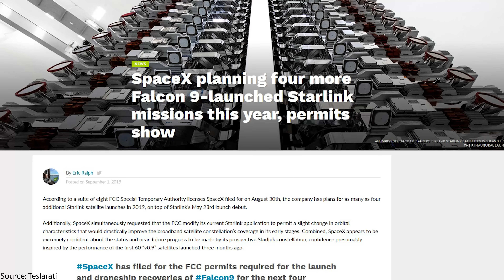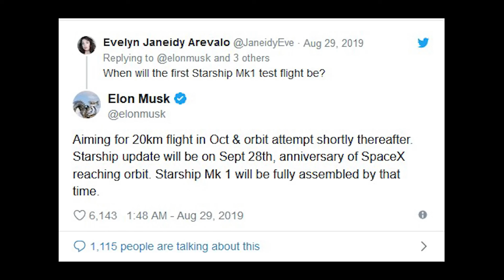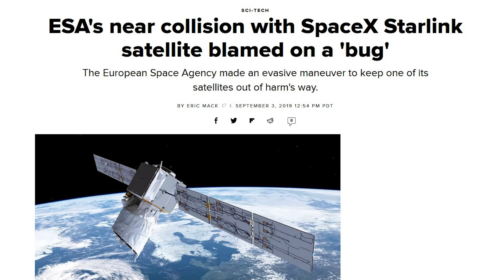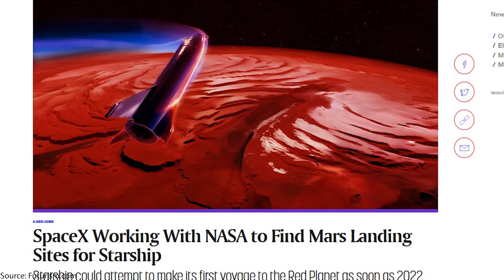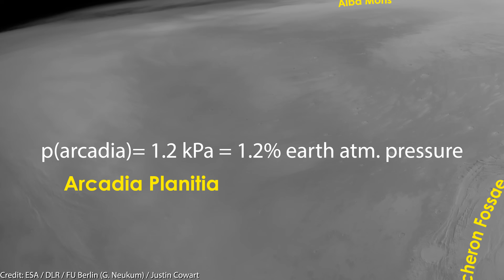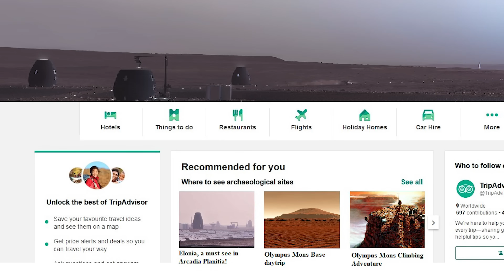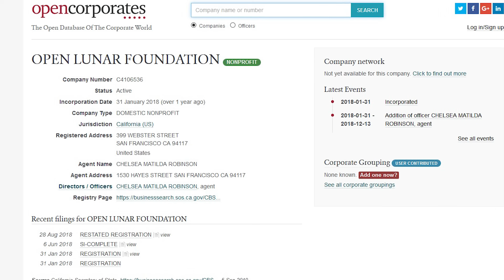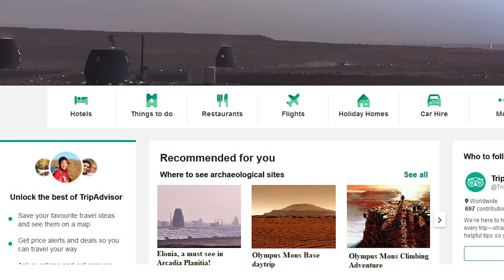Starship Mars Mission Getting Serious, Next Starlink Launch Dates Far Ahead Plan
We talk about the landing site of the first Starship Mars Mission and also discuss the reasoning behind the interesting choice of Arcadia Planitia as one of the first sites for the Starship mars landing. Then we of course also have to talk about the close encounter between a Starlink satellite and an ESA Aeolus satellite, the unfortunately failed India moon mission Chandrayaan-2, about the Florida Starship prototype surviving Hurricane Dorian, and about Dr. Robert Zubrin's ingenious moon direct plan for establishing a moon base soon and cheaply.

1:27 We first start by being happy that SpaceX's starship prototype currently under assembly in Cocoa, Florida, was fortunately not harmed by Hurricane Dorian. Unfortunately, we cannot really celebrate, since this came at the cost of the Bahamas suffering severe destruction by Dorian. We therefore decided to donate to the Hurricane Dorian Relief fund, link below.
2:13 Since the SpaceX starship prototype has not been damaged, the SpaceX mars mission can continue and Elon Musk Starship presentation will also not be altered, the date remains the 28th of September. Current plans for the Starship prototype launch indicate October, which we find quite optimistic, we think November might be more likely. We hope to be lucky because we will be in Florida in early November and get the chance to see the prototype lift off from afar.
3:03 An encounter between an ESA Aelous Satellite and a Starlink satellite has been fortunately resolved, the cause for this situation having been a software bug. Hopefully it has been fixed in order to avoid such situations in the future.
4:31 The number of Falcon 9 launches for the further deployment of Starlink satellites has been increased from two to four for this year. Hence we're quite optimistic that SpaceX's Starlink internet network could already be globally functional by 2021, and in this way generate additional income for SpaceX's further development of Starship and Super Heavy.
5:57 Now talking again about Starship mars SpaceX, we have the very interesting news that a first potential landing site is now favored among the other possible landing sites: Arcadia Planitia. We explain which conditions a landing site on Mars has to fulfill in order to be a viable spot for the landing of Starship, and in order to establish a future mars colony there.
10:23 Then we also want to briefly discuss the Indian moon mission Chandrayaan-2. It of course saddens us that contact to the lander has been lost, however, we still want to congratulate India and are sure that the next mission to the moon will be a success.
10:58 Lastly, we want to talk about a way to build a moon base for only 2-3 billion USD, as detailed by the Open Lunar Foundation. Dr.Robert Zubrin has a detailed plan, as how to make that happen, using only existing hardware in form of SpaceX's Falcon 9 and Falcon Heavy. We discuss this ingenious plan in detail.

✅Recommended videos✅
In our last space news episode, we detailed the transport plan for Starship prototype MK2 being moved from Cocoa to the Kennedy Space Center:

Very interesting paper by Rummel et. al from 2014 on water ice reserves on Mars: